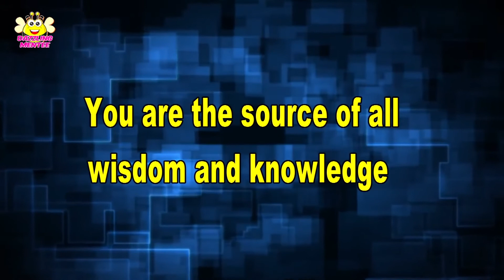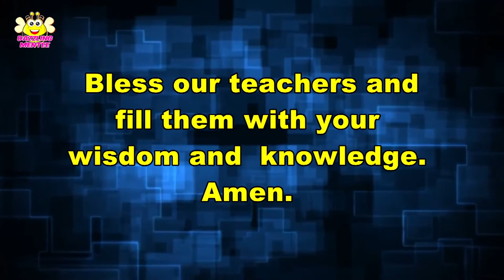English Prayer - Before class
Thanks.☺